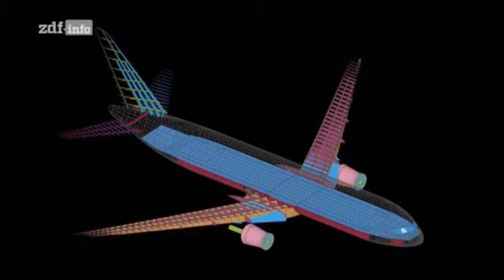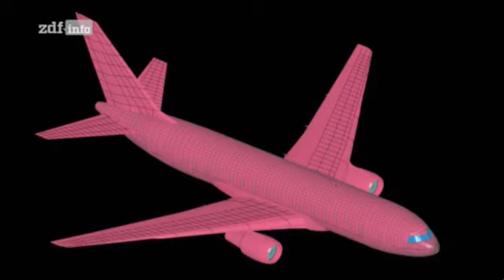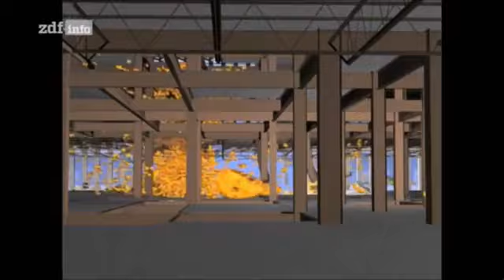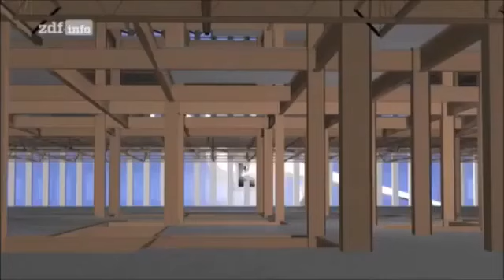WTC7: Ursachen für den Einsturz von Stahlskelettbauten - 2, ZDF, Physik, Feuerwehr, Bauvorschriften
Original-Video: ZDF